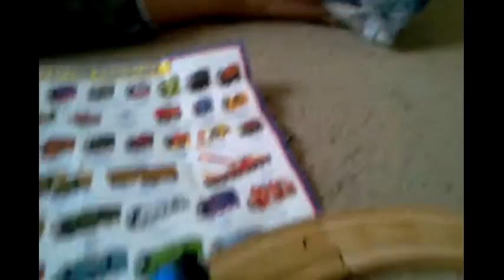Thomas and Friends Wooden Railway 2013 Millie Review and Project Updates!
Millie has arrived, here at Ryan Movie Productions!

Get ready for a really awesome review, and some updates on future projects here on the channel!

THOMAS AND FRIENDS WOODEN RAILWAY TALES
Series Premiere Late December 2013/January 2014!

MAD TRAINS
Series Premiere January 2014